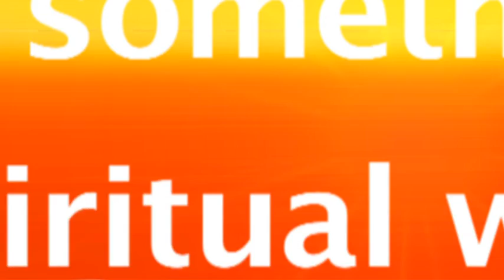Be Inspired Be Happy - Sister Jayanti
Sister Jayanti, European Director of the Brahma Kumaris World Spiritual University, shares her perspective on what it means to be inspired and be happy. You can also find out more about the 'Be Inspired Be Happy' event at the Hammersmith Apollo in London on May 22nd (a free event) at 6.30pm